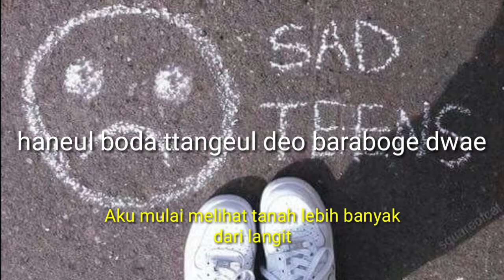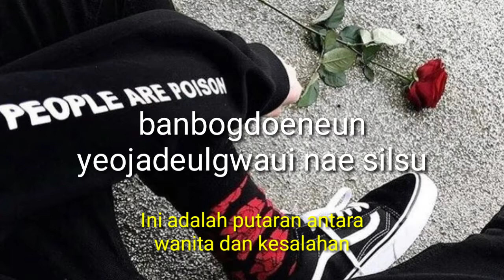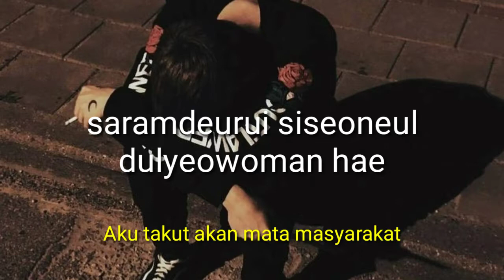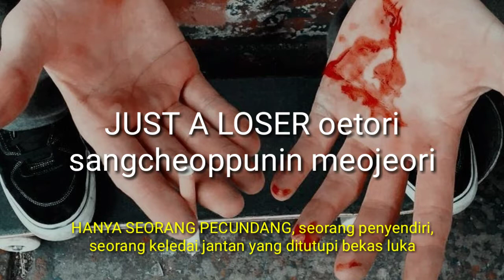BIGBANG - LOSER (Lyric & Indonesian Translate)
By MmNamjaKiyuttSwagGkYd

Artist : BIGBANG
Song : LOSER
Album : MADE

Credit :
 Official : BIGBANG / YG Entertainment
 Video & edited by Mumu Kiyodh